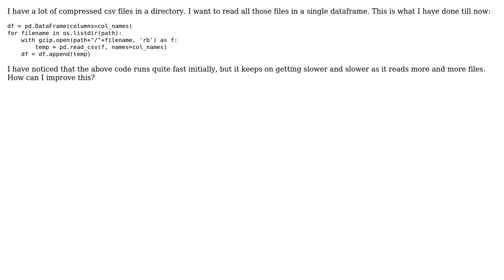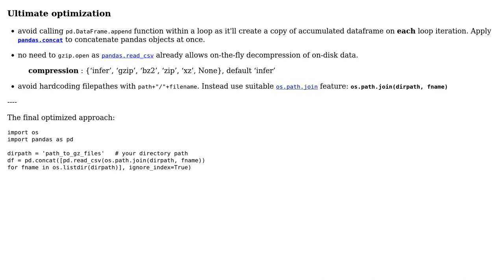Reading multiple csv files in a single dataframe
With thanks & praise to God, and with thanks to the many people who have made this project possible! | Content (except music & images) licensed under CC BY-SA | Music | Images & others | With thanks to user RomanPerekhrest user Ank user AlexV and the Stack Exchange Network Trademarks are property of their respective owners. You are responsible for your own actions.